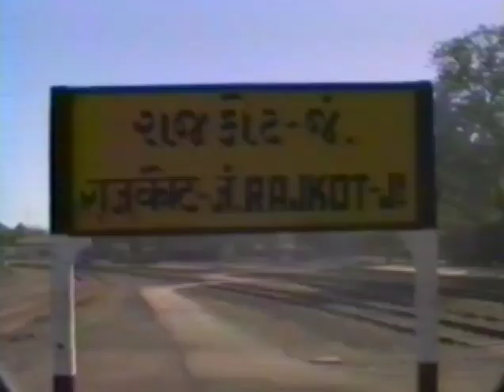Central Indian Railways January 1989 Part 4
Filmed by my Dad in January 1989 Central Indian Railways accompanied by his sadly late Friend Geoff A Thorn AKA "The Rat". This was their last trainspotting trip away. Probably had to pull the plug on it due to family commitments.

Filmed on a 1988 Minolta 8-100e video8 camera

Part 4 has locations kinda shown in the footage.